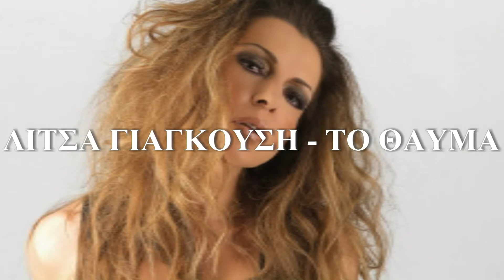TO THAVMA - LITSA GIAGKOUSI (HD)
MOUSIKI : SOLONAS APOSTOLAKIS - STIXOI : TASOS VOUGIATZIS / DISKOS : KAI STO EXIS (BMG)
This Channel does not support piracy.
We love our artists and support them in everyway we can.
Please support the artists, buying their records,
digital singles, albums, concert tickets .